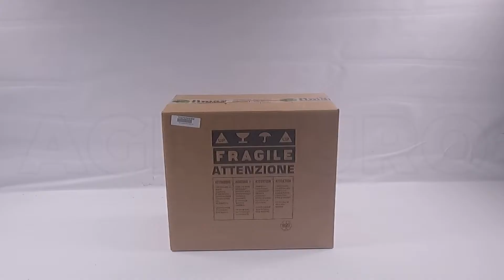Montaje Picadora de carne eléctrica FIMAR TC22TE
La FIMAR TC22TE es una excelente máquina, recomendada para uso profesional, dentro de medianos-grandes restaurantes, hoteles y carnicerías.

Producción horaria de ~ 250 Kg / h, esto hace que esta picadora de carne sea adecuada para uso profesional.

El cuerpo de la máquina está completamente hecho de aluminio pulido, esto asegura una alta protección contra agentes externos y extremadamente fácil de limpiar.

Esta picadora de carne está diseñada para uso sobre mesa.

Tolva, grupo de trituración extraíble y elementos en contacto con la carne enteramente hechos de acero inoxidable AISI 304.

Grupo de trituración EXTRAÍBLE de acero inoxidable, esto permite colocarlo en el frigorífico o batidor sin tener que limpiarlo después de cada uso, esta calidad es en total conformidad con las normas de higiene de HACCP

Estilo simple y funcional . Esto hace que la máquina sea agradable a la vista y extremadamente fácil de limpiar.

Con motor eléctrico de inducción asíncrono monofásico con la potencia de 1.100 W alimentado en 230V.

Mortero de plástico apto para uso alimenticio

Producto italiano de calidad certificada